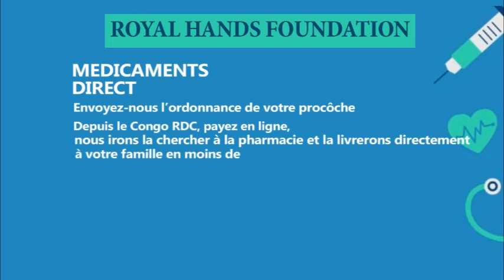TRAITRE YA FARDC AZUAMI COL YAV AKOTI MAKALA PONA HAUTE TRAHISON COUP D'ETAT EBIMI POLELE (20/09/22)